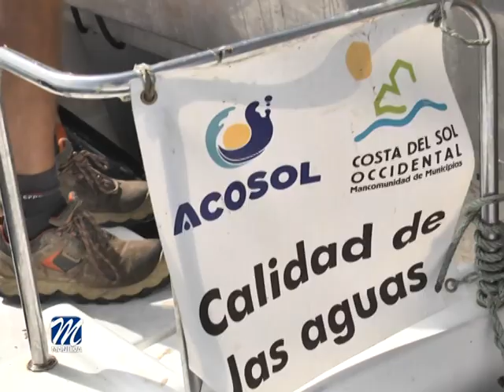SE PREPARA EL BALANCE SOBRE LOS BARCOS DE LIMPIEZA DEL LITORAL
La Mancomunidad de Municipios de la Costa del Sol Occidental y la delegación de Playas del Ayuntamiento de Manilva están preparando los informes pertinentes para realizar el balance final tanto del servicio de limpieza realizado por los barcos como el plan de Playas.

El citado ente Mancomunado ha ofrecido, por segundo año consecutivo y hasta el 15 de septiembre, un servicio de limpieza en el litoral donde 9 barcos recorren las aguas para recoger todo el material orgánico, además de algas, medusas y todo lo que suponga atentar contra el medio ambiente o que cree malestar en la ciudadanía a la hora del baño.

Precisamente,  este verano ha habido continuos enjambres de medusas que han impedido poder disfrutar del litoral con normalidad. Por este motivo,  se mantuvo una reunión con los responsables municipales y técnicos de la Mancomunidad para ver las soluciones en el futuro.

En este sentido, Marcos Ruiz, edil del Consistorio manilveño y responsable de la oficina técnica en Mancomunidad comentaba que "los barcos de limpieza han realizado una grandísima labor, y pese a la proliferación de medusas, podemos concluir que las aguas han estado en buen estado".

Por su parte, la edil responsable de Playas, Eva Galindo, anticipó que está muy satisfecha del resultado de esta campaña aunque seguirá trabajando para mejorarla.